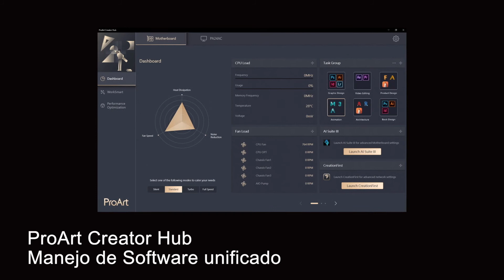Una B660 hecha para profesionistas (foto, video, arquitectura, etc.) | ProArt B660-Creator D4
La serie ProArt en tarjetas madre se centra en brindar la mayor conectividad, desde el número de puertos disponibles hasta las velocidades más altas de buses y protocolos. Esto incluye puertos USB, M.2, LAN 2.5Gbps, etc.

Este modelo B660 es compatible con procesadores Intel 12da gen. Combinando el poder de Intel y la filosofia de ProArt, tendrás una poderosa computadora de escritorio que te ayudara en todos tus proyectos y creaciones: foto, video, audio, animación 3D, arquitectura, impresión 3d, impresión gran formato, etc.

Acelera todos tus proyectos adquiriendo tu ProArt B660 y también